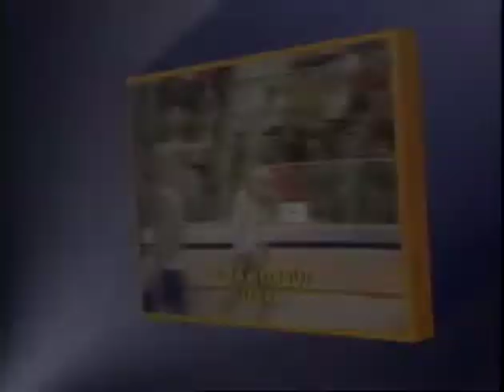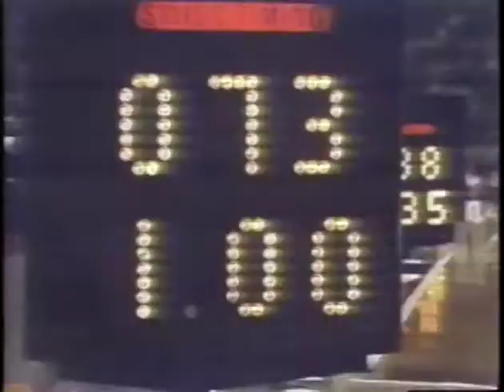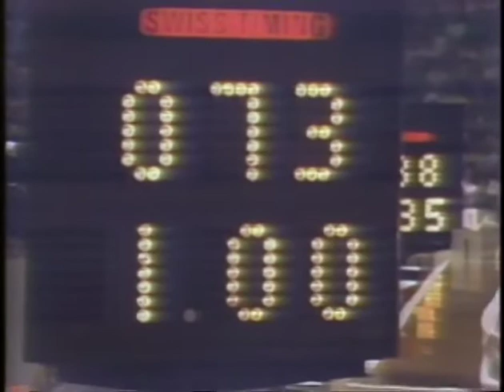1992 Hilton Superstars of Gymnastics - Full Broadcast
March 28, 1992 - Great Western Forum - Los Angeles, Calif.